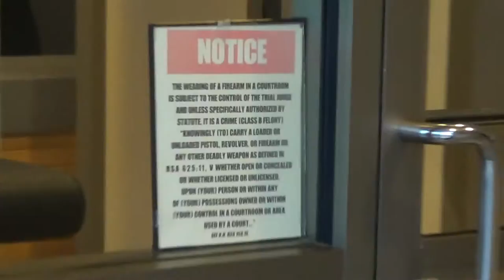Concord District Court, NH Trying to Film a Trial in the Courthouse 12/11/2012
We head to the courthouse to film a trial. The court security approaches us while I'm waiting to submit my notice to record. Ian and Darryl had already submitted their notices. The officer starts saying that we cannot film the trial. I start filming when I see him approaching.